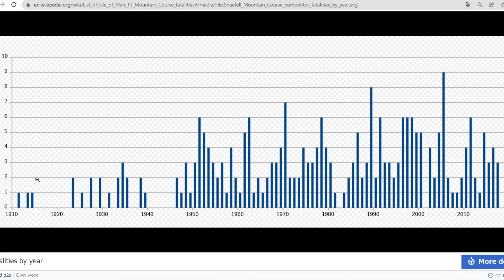【TT Isle of Man】過去260名死亡者を出しても続くモータースポーツがある！【picar3】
◆◆エンジンシミュレーター◆◆

・【新型BRZ 86】エンジンシミュレーターで新型BRZのFA24を完全再現して回してみた！

・究極のNAエンジンを実装して走らせる！超リアルエンジンシミュレーター